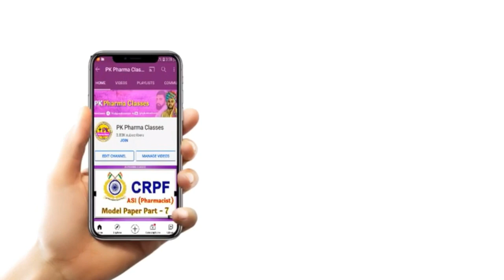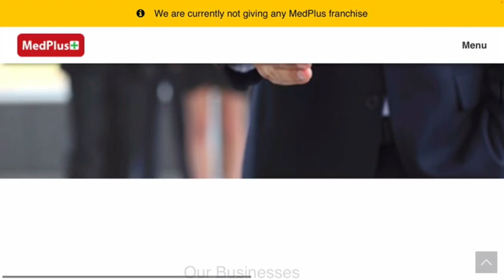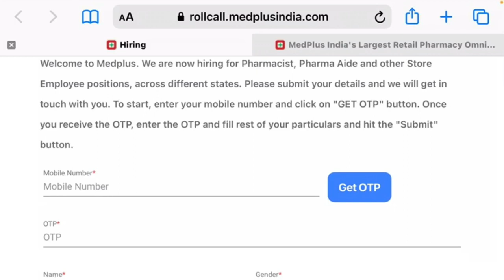Pharmacist Vacancy 2022 || 500 Post Fresher Pharmacist Apply ||@PKPharmaClasses || PharmacistExam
Apply online